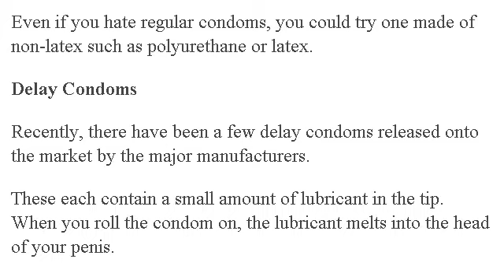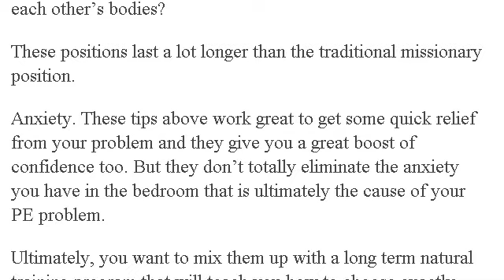How to Treat Premature Ejaculation - 3 Marathon Man Tips